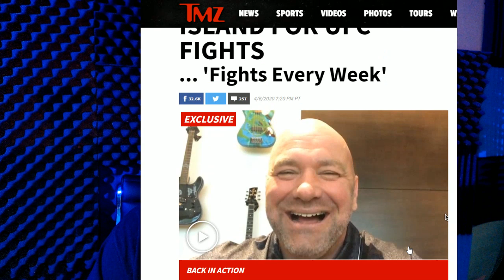UFC to Resume From SECRET LOCATION on PRIVATE ISLAND !! Says DANA WHITE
UFC to take place soon from PRIVATE island Location

Dana White tells TMZ Sports he's thiiis close to closing a deal to host UFC fights on a private island -- where he would fly in fighters on private planes.

The UFC boss tells us he's laser-focused on keeping the business alive during the COVID-19 pandemic -- starting with UFC 249 on April 18.

Adtr 210
Arknolia Strokelbean
Awonddy Big M
Brian Harper
CJ Bradley
ColdBrewKrew
DanH&Cora
Daniel Cater
Drewbar100
Duane Crenshaw
Frog Kid
Gary Metzler
Gerald Armstrong
Joe Compton
John Zippay
Joseph Lightsey
Junebug
KalELbama311
StarsScream
Matt Rossmeier
Mike torian
NickY J
Shell Bryan
shygod97
Sith_Negan
SoCom Kastle
Talk2MeNice
TheBear1322
ZThereaper86

Schleppy13
Justin Mcneil
DMOON
Jason Tarr
Sith Neegan

TheBear1322
Gorilla Strong
Nikki T
The Goon
TNA_Better Than WWE
JustCallmeLuke
NullDeath
ABELsalasJR
BADOMEN666
WoolhatDemon
AruShinchu
Lemon

$2 Roman
$5
$10 Alex Jones
$11 Yummy

$3
$3.16  Stunner
$3.50  ( drew tongue )
$4 RySUCK
$4.99 JB
$5 ShiBUM
$6.25  XMAS Stunner on SANTA
$6.66 kane

JDfromny206 wrestlelamia
Joe Cronin
wwe